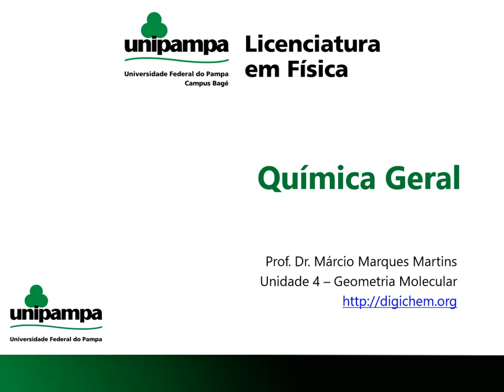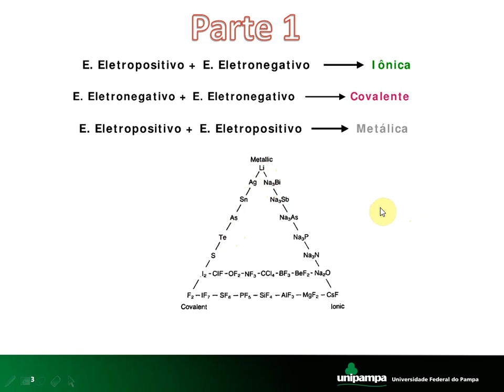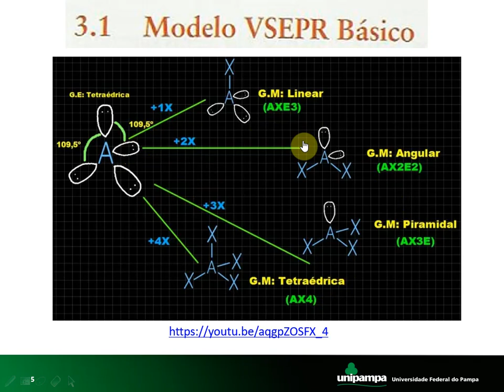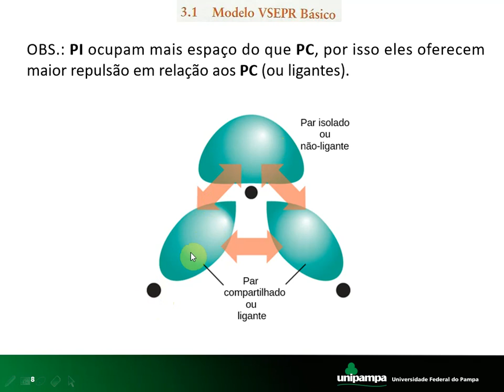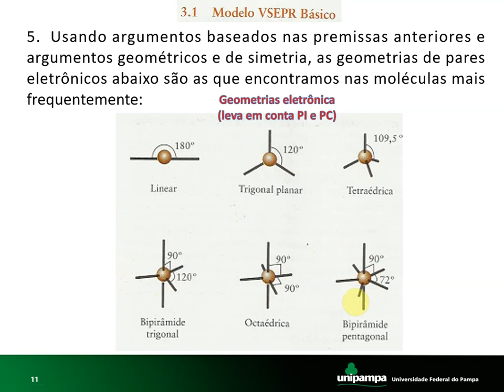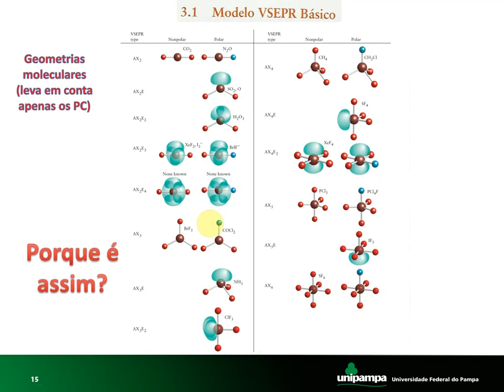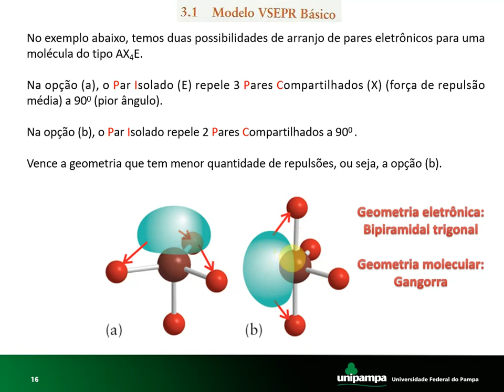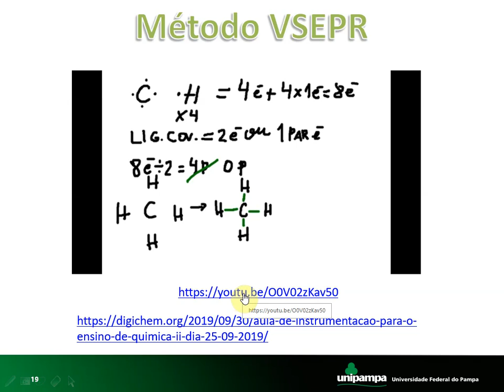QG4 1 Geometria Molecular Modelo VSEPR